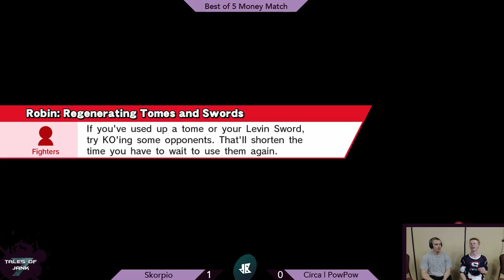[Tales of Jank — 5/7/16] Intermission Money Match: Skorpio v. Circa | PowPow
Intermission money matches from the Smash WiiU stream at Tales of Jank 7 on May 7, 2016. Recordings were created by Down B Collaborations.